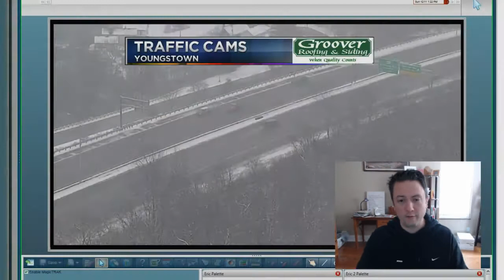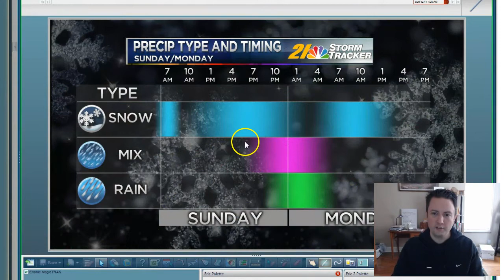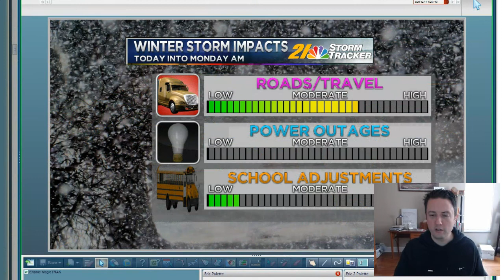Short Sunday afternoon update. Light snow continues.